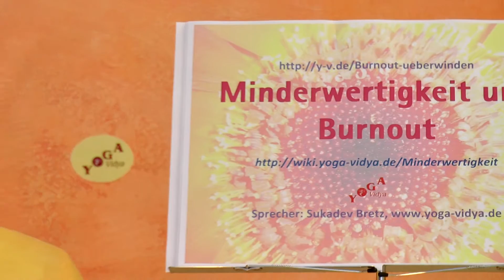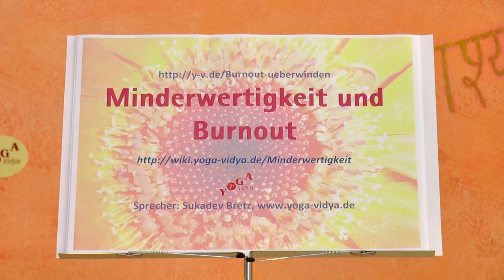Minderwertigkeit und Burnout - Praktische Lebenshilfe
Was hat Minderwertigkeit mit Burnout zu tun? Wenn du dich selbst für minderwertig hältst, dann wirst du beweisen wollen, dass du es nicht bist. Und dann hast du immer die Furcht dass es anderen auffällt, dass du nichts wert bist. Daher ist es wichtig, mit Minderwertigkeitsgefühlen umzugehen. Minderwertigkeitsgefühle und daraus resultierende intensive zwanghafte Tätigkeit können zur Überlastung führen. Genauso auch kann das Gefühl der Minderwertigkeit deine Arbeit oder die Minderwertigkeit deine Lebensumstände auch sehr belastend sein. Es ist daher gut, wenn du unter Burnout Gefahr leidest, die Frage der empfundenen Minderwertigkeit mal anzugehen. Dazu animiert dich Sukadev in diesem Vortrag. Dieser Video-Vortrag über Minderwertigkeit soll dir Lebenshilfe, Denkanstoß und vielleicht sogar Inspiration sein Dies ist eine Ausgabe des Burnout-Podcasts von Yoga Vidya, des Podcasts rund um das Thema Burnout In diesem Podcast geht es darum, wie du Burnout vorbeugen kannst, Voranzeichen sehen und begegnen kannst - und wie du wieder aus dem Burnout zurück ins Leben gelangst. Dies ist ein Video von und mit Sukadev Bretz.
Dies ist ein Vortrag insbesondere zum Thema Burnout.